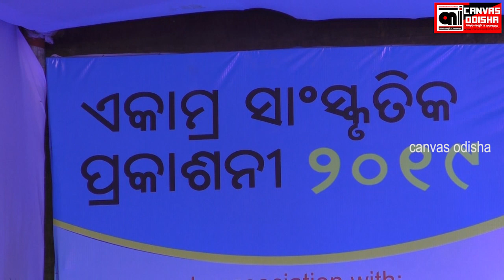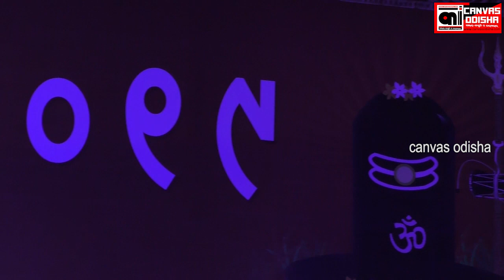Manmath Mishra Live || Maha Shivratree 2019 || Lingaraj Temple Bhubaneswar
Maha Shivratree 2019 A Bhajan Program, Org by- Ekamra Sanskrutika Prakasanee, Bhubaneswar. Stage performance by Manmath Mishra, presenting Odisha Famous Shree Jagannath Title Song, Bhubaneswar. dtd - 04 march 2019.

Maha ShivRatree#LingarajTemple#Bhubaneswar

Event Record by Team Canvas Odisha !

Canvas Odisha is Odisha’s Leading 24x7 news and current affairs WEB channel from Bhubaneswar.